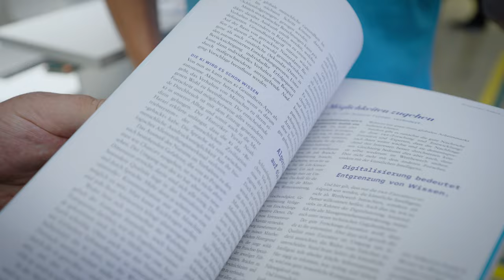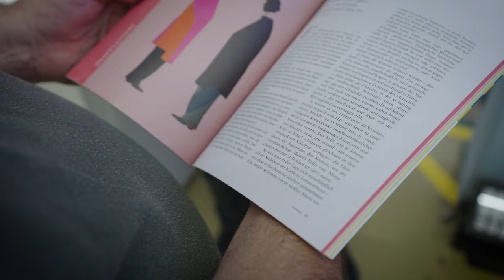Roland Schröder · HuberGroup · IST UV-Days 2023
Think about it. A family-owned ink manufacturer more than 250 years old and still on the top of the development curve. In this interview with Roland Schröder from Huber Group, we get some interesting background about the Munich-based Huber Group, and not only do we see and learn about the company, but also why UV inks are increasingly interesting, as the LED-technology becomes more and more capable. Roland Schröder shows a magazine printed on a web-offset press where the gas heating has been replaced with LED-UV. Super great result, and shown as it explains why higher price on UV inks isn't a problem if you look at the entire production process - but don't take my word for it, listen to Roland Schröder - Super cool guy :-)